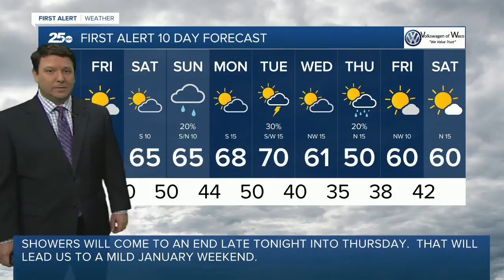First Alert 25